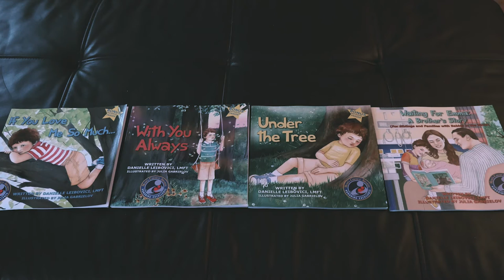Julia Gabrielov: Contemporary Painter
Plants serve as a muse to Julia as she incorporates botanical elements of her portraiture and figure paintings. Showing the world the beauty of things we may overlook is a mission of her artwork.